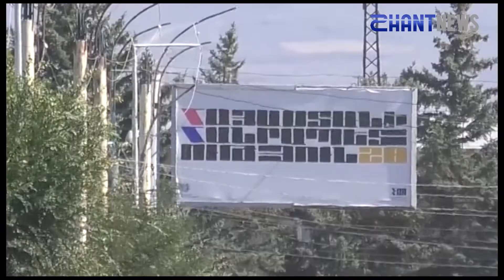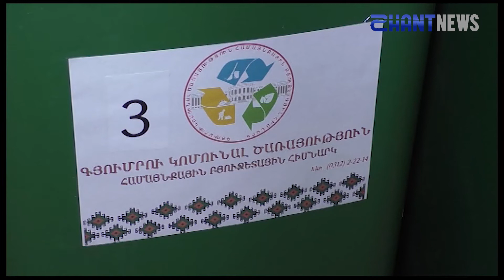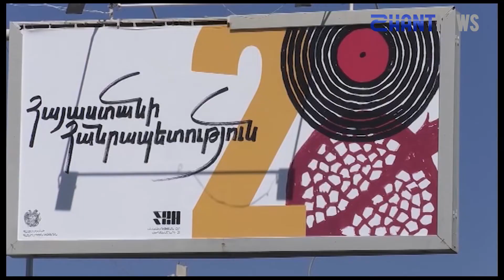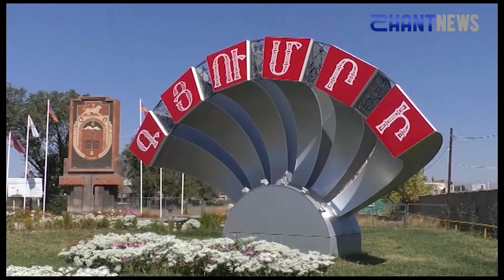Հորիզոն՝ 20 09 2019